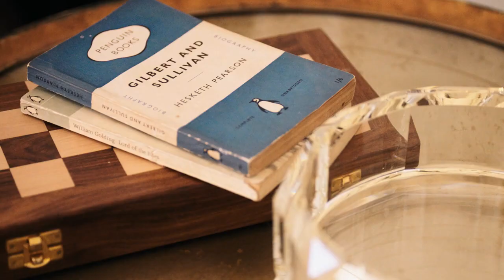🥾 ESTILO y USO de los botines !!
🙂 CONOCE los TIPOS de BOTINES y su USO!!

Visita nuestro sitio asociado de Amazon para productos de tu interés: